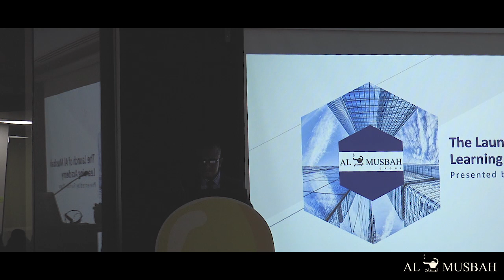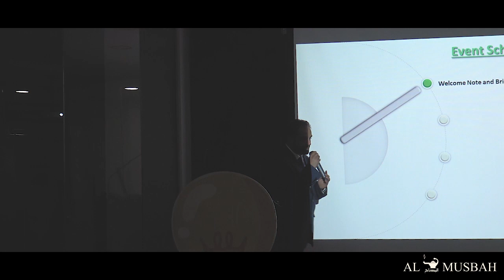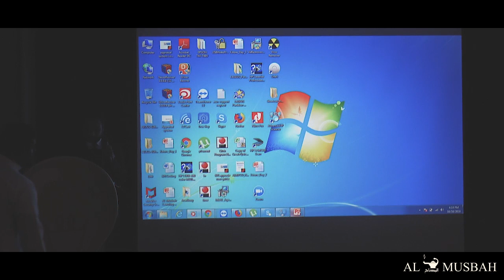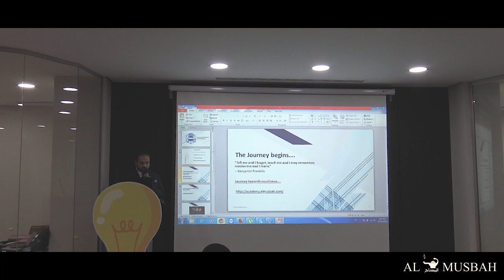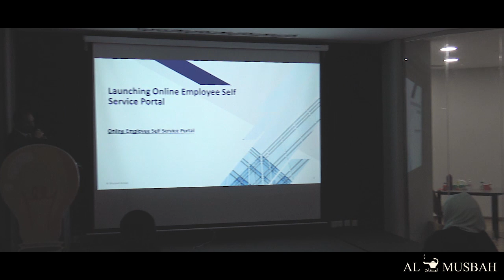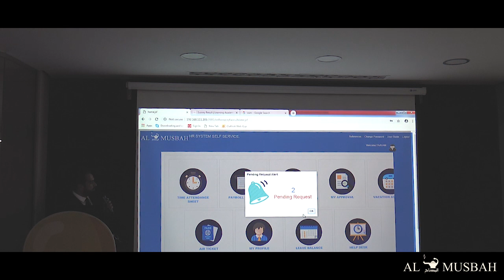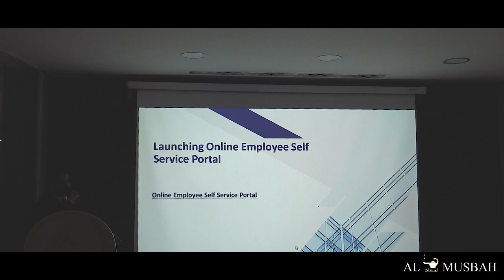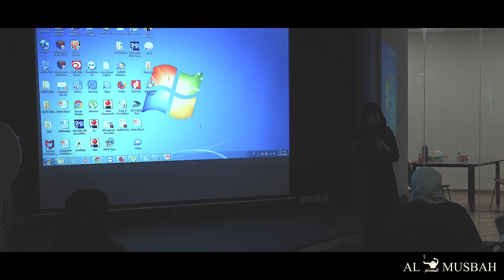THE LAUNCH OF AL MUSBAH LEARNING ACADEMY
THINK LEARNING ACADEMY - YOUR LIFELONG LEARNING PARTNER